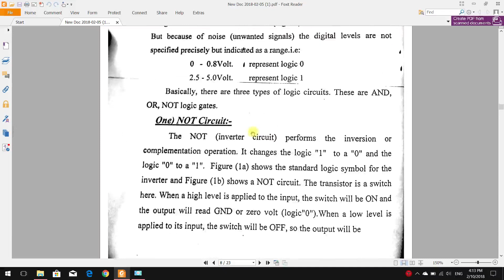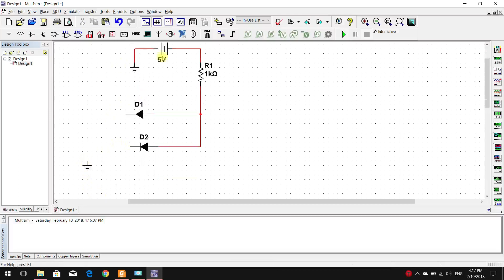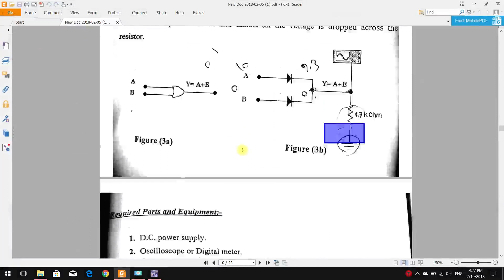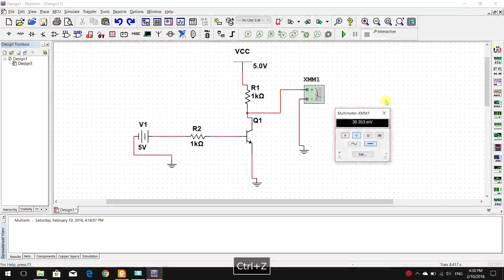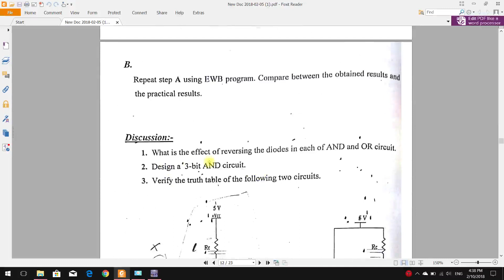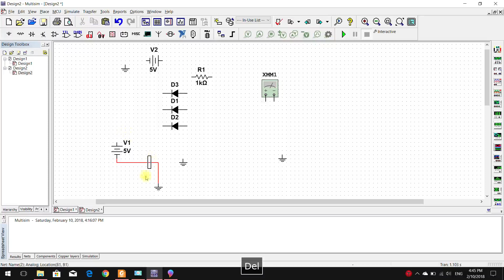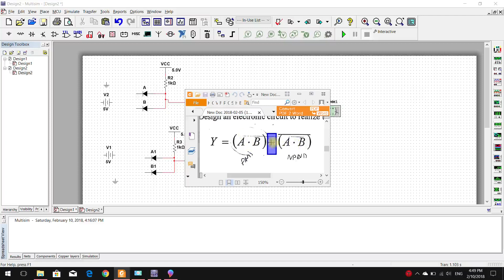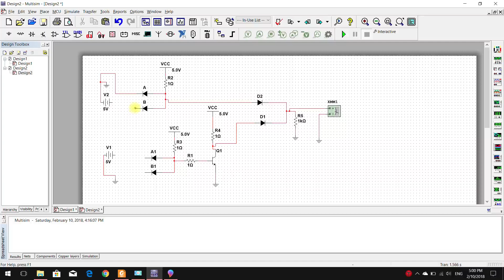Electronic Ex 3